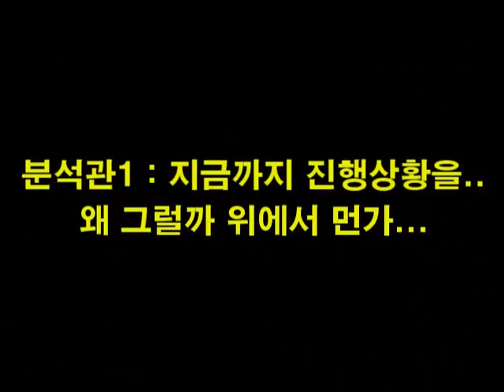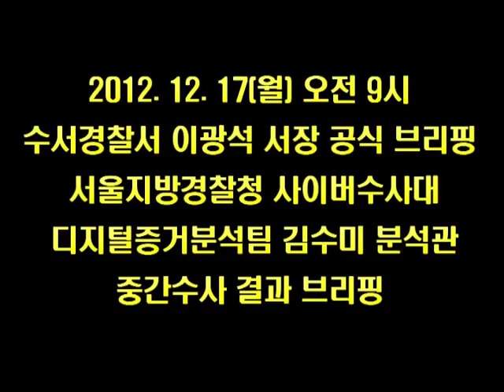[경향신문]국정원 댓글 사건 수사 축소·은폐 정황...정청래, 경찰 CCTV 동영상 추가 공개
국가정보원 여직원 댓글 사건을 수사 중이던 일선 경찰관들이 '윗선' 지시에 따라 수사 결과를 황급히 짜맞추기 한 정황이 추가로 공개됐다. 12일 민주당 정청래 의원은 서울경찰청 디지털분석실 폐쇄회로(CC)TV 동영상을 공개했다.